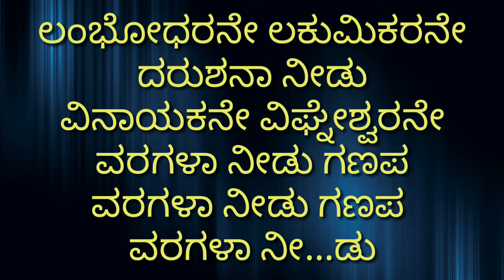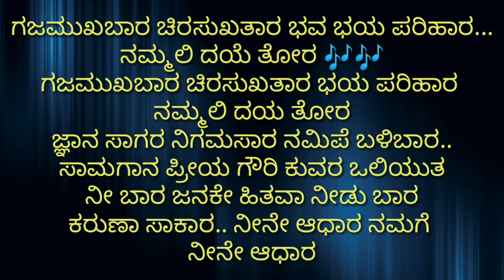Lambodharane lakumikarane Kannada karaoke